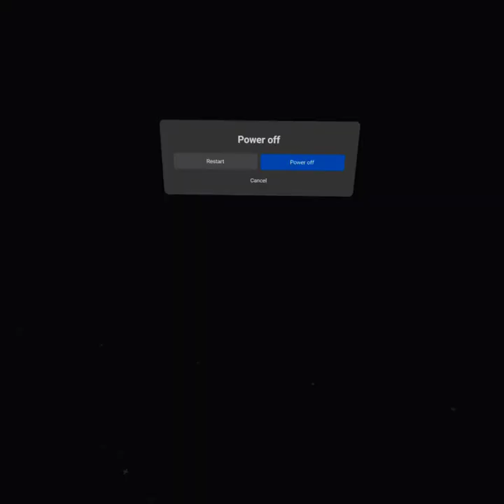isle of lost skulls boss battle